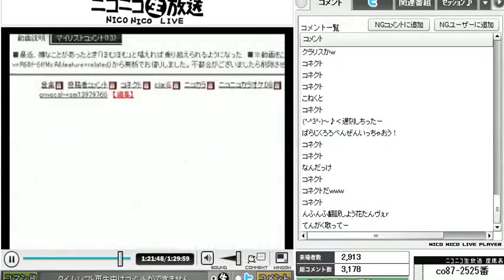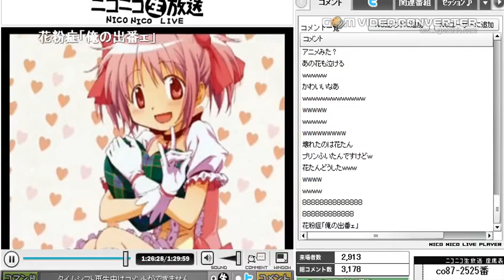20120312 花たん 生放送 コネクト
20120312  花たん 生放送 コネクト